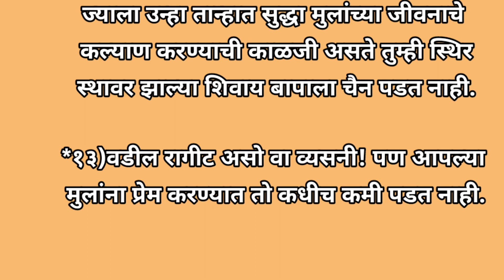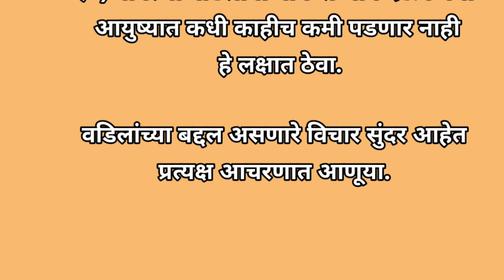वडिलांची जागा / Vadilanchi jaga / meera's resipi n vlog